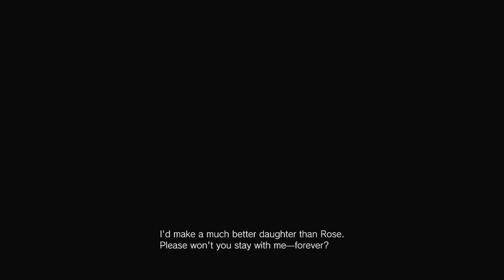Resident Evil 8 Village: Deluxe Edition Walkthrough Gameplay - PART 2 House Beneviento (Ray Tracing)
Chapter 2 House Beneviento

Boss fight, All puzzles Added